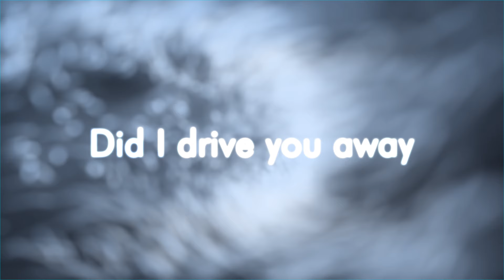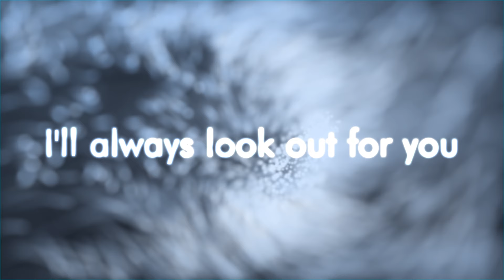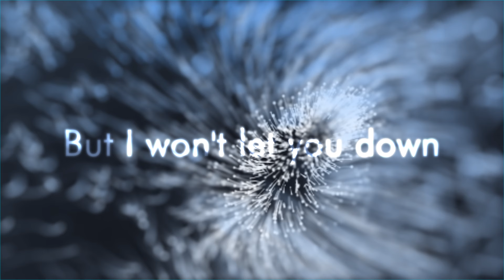Coldplay - Sparks (Lyrics)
From "Parachutes" (2006 Album)

Lyrics:
Did I drive you away
I know what you'll say
You'll say, "oh, sing one we know"
But I promise you this
I'll always look out for you

I say oh
I say oh

It's you that I hold on to
That's what I do
And I know I was wrong
But I won't let you down
Oh yeah, oh yeah, oh yeah, yeah I will, yes I will

I said oh
I cry oh

La, la, la, la, oh...